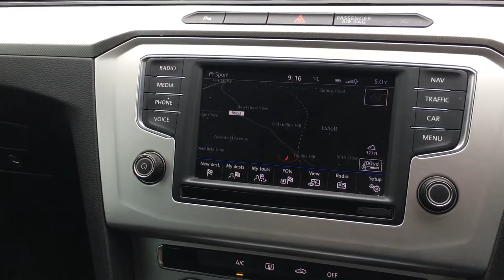VW PASSAT HOLLINS HILL CARS